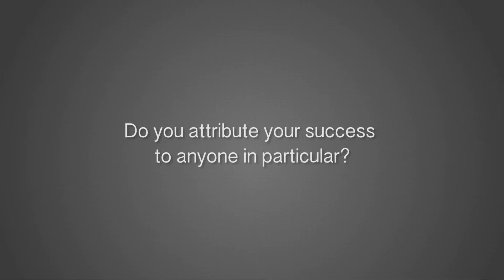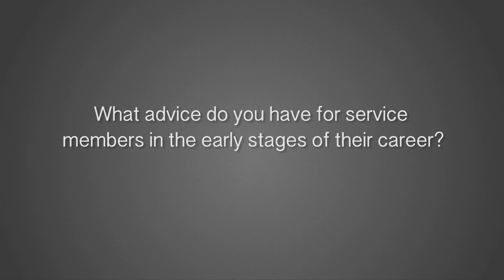First African American promoted to Chief Warrant Officer 5 in the Oklahoma Army National Guard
Story and video by 1st Lt. Leanna Litsch
Photos by Maj. Geoff Legler

OKLAHOMA CITY, Okla. – The Oklahoma Army National Guard (OKARNG) made history this month with the promotion of the first African American to achieve the rank of  Chief Warrant Officer 5 (CW5), the highest Warrant Officer rank.

Tampa, Florida, native, CW5 Melvin Murphy, now a resident of Moore, Oklahoma, celebrated his achievement among a room full of family, friends and colleagues, both past and present, and spoke honorably about being the first of his race within the OKARNG to reach CW5.

“That’s a position I do not take lightly,” Murphy said. “I want to be that inspiration to the subordinates and actually be that individual that they can look at me and say, ‘If CW5 Murphy can do it, I can do it as well.’”

Wearing his new rank for the first time, Murphy stood in front of the room to address his loved ones, leadership and peers. He spoke with pride and admiration, at times with a shaky voice in attempt to hold back his tears as he personally thanked individuals responsible for helping him get to the position he is in now.

In an interview with Murphy, he mentioned a few in particular, including God, his family and CW4 (Ret.) David C. Credell, who mentored Murphy and encouraged him to become a Warrant Officer.

“I’m a Christian man, so it always goes God first,” Murphy said. “Mainly, my support comes from my family. I think quite a bit of folks have something to do with me getting here.”

The word “achievement” isn’t one to use casually in Murphy’s scenario. According to the state command chief warrant officer for Oklahoma, Chief Warrant Officer 5 Christopher Rau, only one out of 100 Warrant Officer Candidate graduates attain the rank of CW5.

“One must be properly prepared through military and civilian education, show great potential to serve with increased responsibility, but then stars must align and luck and timing does come into play,” Rau said.

Warrant Officers are considered master-level technical experts, combat leaders, trainers and advisors. In the United States Army, many Warrant Officers are pilots for rotary or fixed-wing aircraft.

In Murphy’s case, he is the subject matter expert of any and all things logistics and supply. More specifically, he is the full-time Consolidated Property Book Officer (PBO) in the OKARNG’s Joint Force Headquarters’ (JFHQ) logistics section. His duties include supervising PBOs throughout the state and property book managers, a crucial position that ensures the readiness of the force.

“Chief Murphy is one of the most professional Soldiers I have met,” Lt. Col. Steven Stanford said, supervisory logistics management specialist, JFHQ logistics section. “His willingness to assist, train and mentor Soldiers has greatly increased the readiness throughout all levels of the organization.”

Murphy’s military journey began when he enlisted Active Duty Army in 1986. Shortly after basic and supply training, Murphy was stationed at Fort Bliss, Texas, before serving as a supply clerk in South Korea for one year. When he returned from Korea, he was stationed at Fort Sill, Oklahoma, where he would later join the OKARNG.

Murphy stayed enlisted for ten years until commissioning as a Warrant Officer in 1996. He served as the PBO in the OKARNG’s 45th Infantry Brigade Combat Team, where he deployed to Afghanistan in support of Operation Enduring Freedom.

Also in attendance for the ceremony were, Maj. Gen. Robbie Asher, adjutant general for Oklahoma and Command Sgt. Maj. Tony Riggs, state command sergeant major for Oklahoma.